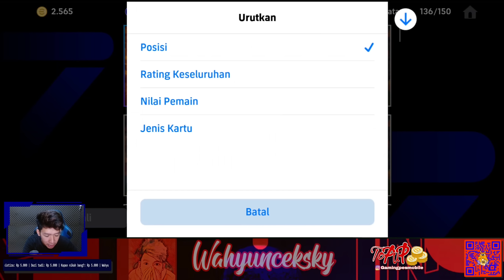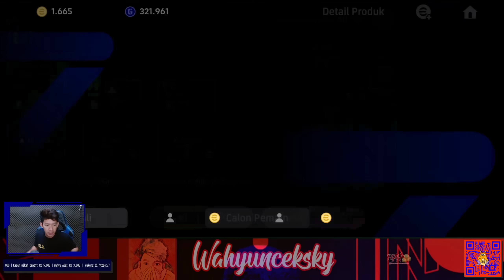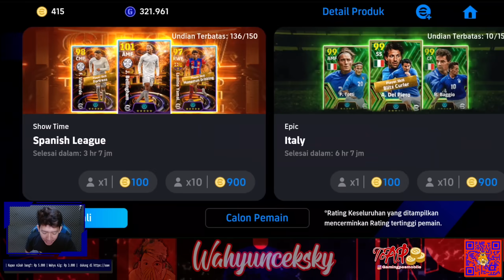GW BORONG LANGSUNG EPIC BLITZ CURLER ITALY! eFootball 2024 Mobile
Hallo brader!

Video Kali Ini Kita Gasken Buat Dapetin Kartu Epic Pertama Dengan Tambahan Skill Spesial Lagi Guys

Mau Top Up Coin Legal Atau Lagi Cari Squad GG eFootball Mobile ?
Langsung Aja Kunjungi Ke Instagram @Gamingpesmobile